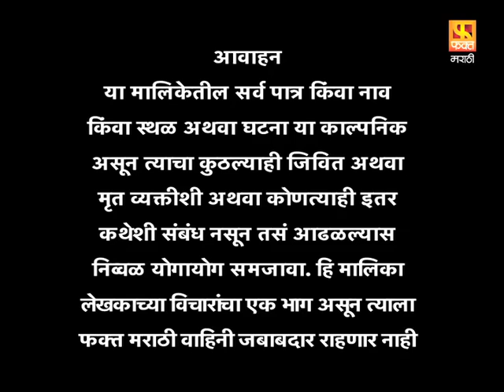Vrundavan | वृंदावन | Marathi Family Drama Serial | Fakt Marathi | Episode 72